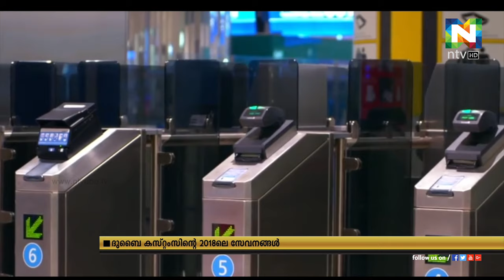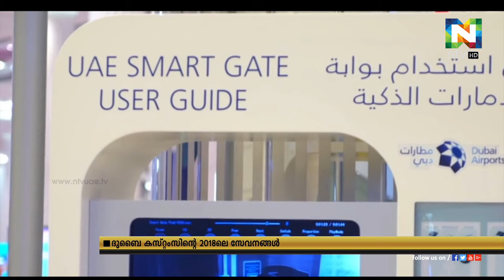ദുബൈ വിമാനത്താവളത്തില്‍ കഴിഞ്ഞ വര്‍ഷം 203 കുറ്റകൃത്യ ശ്രമങ്ങള്‍ തടഞ്ഞതായി കസ്റ്റംസ്.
അന്താരാഷ്ട്ര വിമാനത്താവളത്തിന്റെ ടെര്‍മിനല്‍ രണ്ടില്‍ ആണ് കസ്റ്റംസിന്റെ നീക്കം.